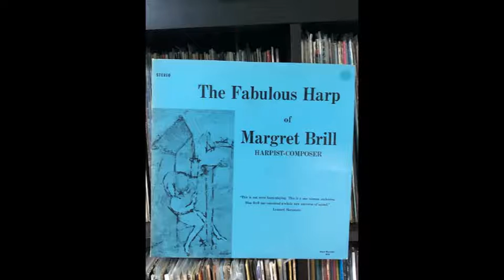MARGRET BRILL Mechanic's Dream